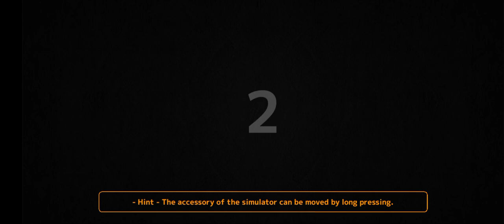MAGNUM 3.0 Update 1.0579 - USMC M14 DMR and Steyr SSG69